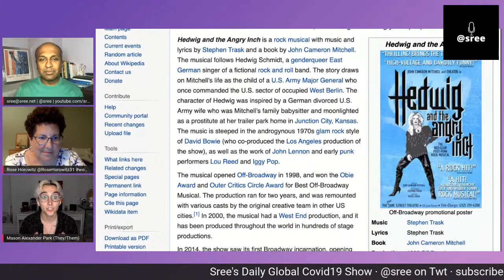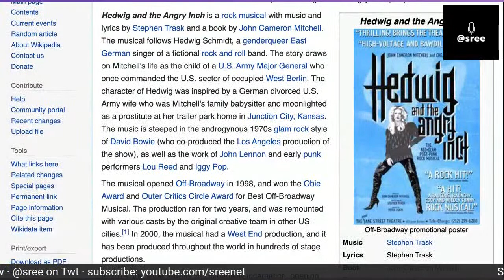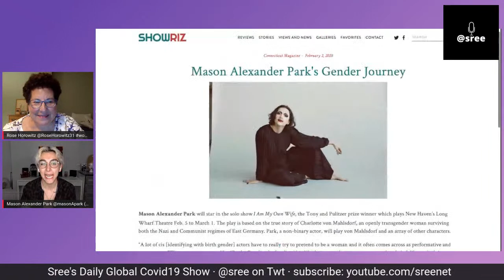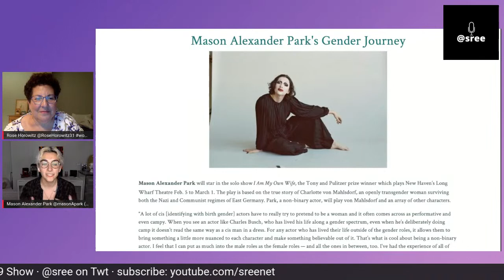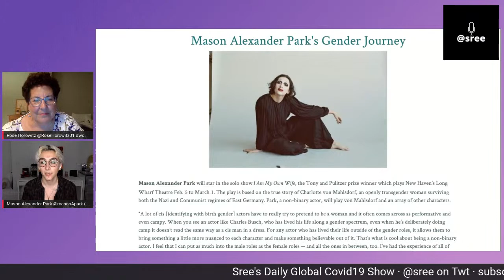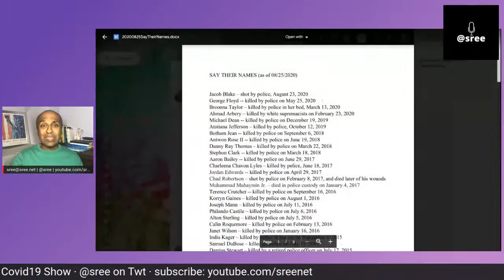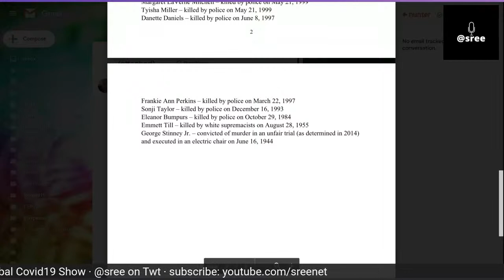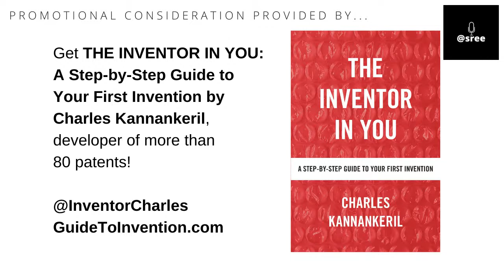Meet Mason Alexander Park! Episode #172 of @Sree's daily, global show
Meet Mason Alexander Park!

Mason Alexander Park is an actor who starred in the national tour of "Hedwig and the Angry Inch." This winter, Park was a tour de force starring in the acclaimed production of "I Am My Own Wife," a Pulitzer Prize winning play. They have also appeared in Nickelodeon's iCarly. They will soon be shooting a new series overseas. Kevin Paley, director of "I Am My Own Wife," is joining us too!